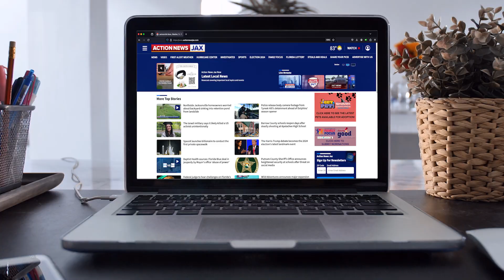CBS47/FOX30 Media Partners - First Florida Credit Union